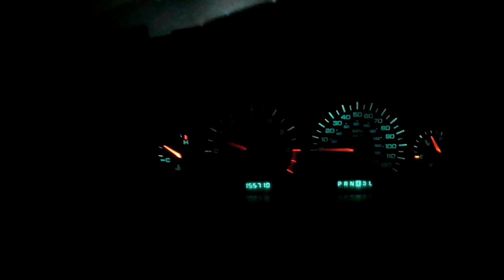comando de luces de voyaguer modelo 1998